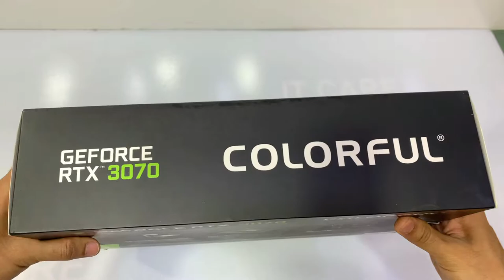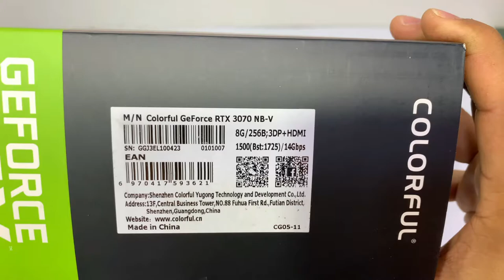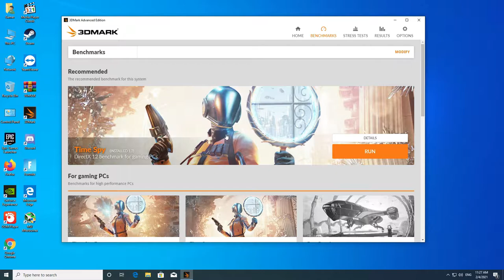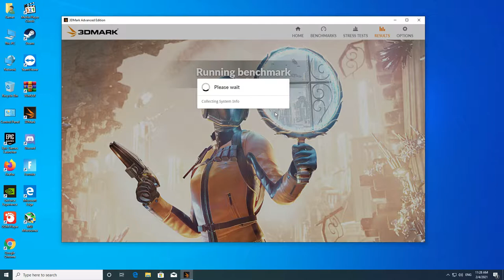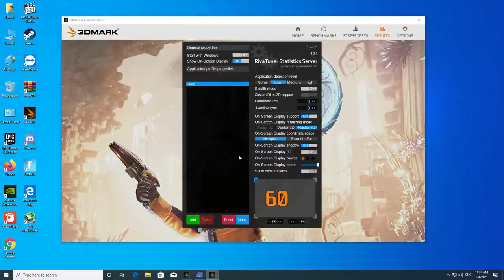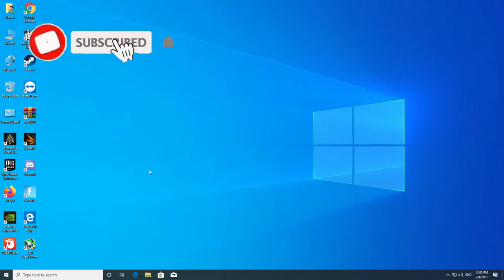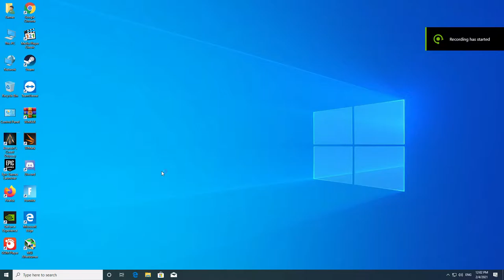ColorFull RTX 3070 BattLe Ax unbox install benchmark gameplay